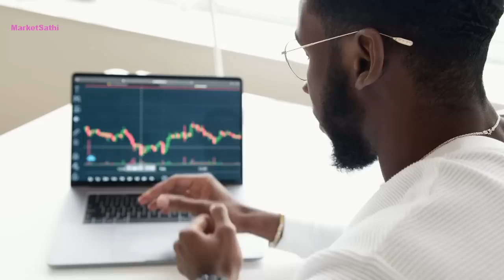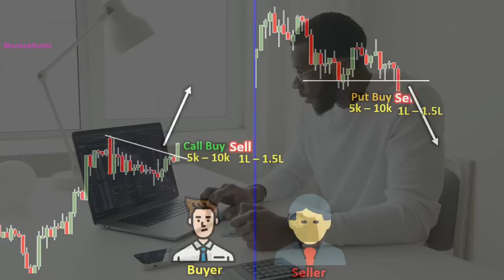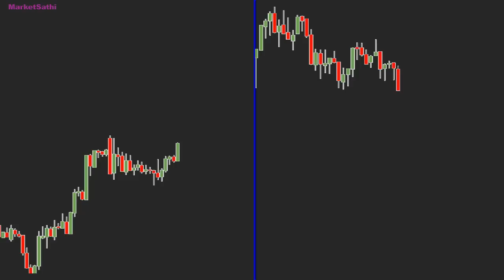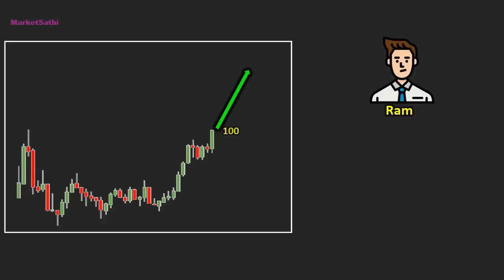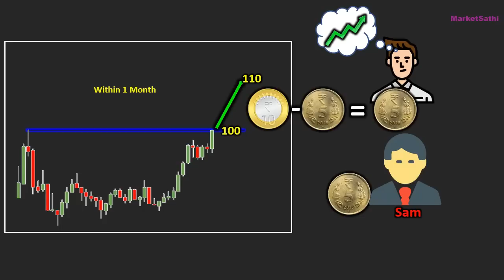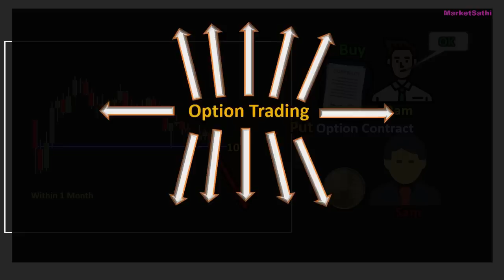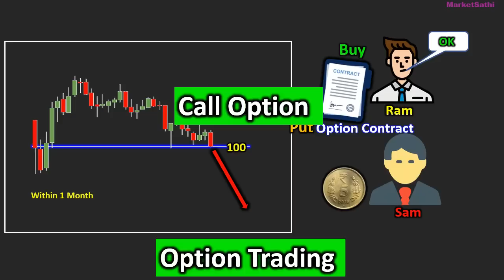Basic to Advanced Options Trading Course for Beginners ( Part - 1) | How to start Options Trading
In this video, you learn about option trading basic concept. what is call and what is put in options trading | How to trade call put in options trading. Options trading for beginners |

Learn options trading
options trading for beginners
options trading
option trading
stock options trading for beginners
options trading for beginners india
option trading for beginners
Option trading course in hindi for beginners

We won't be responsible for any profit and loss, as Stock Market investments are subject to Market Risks.